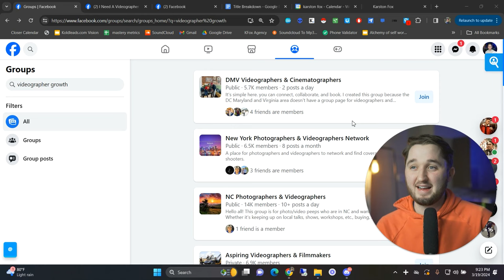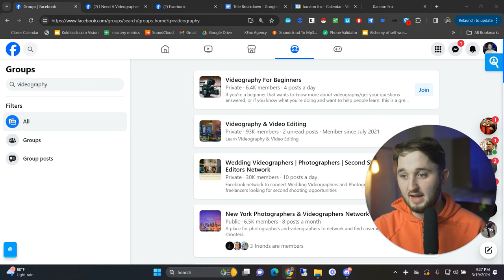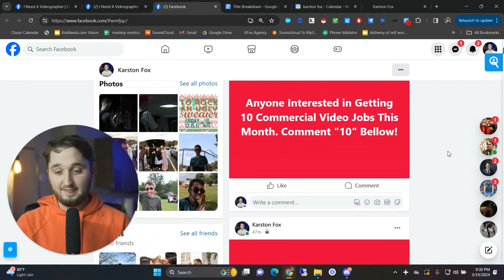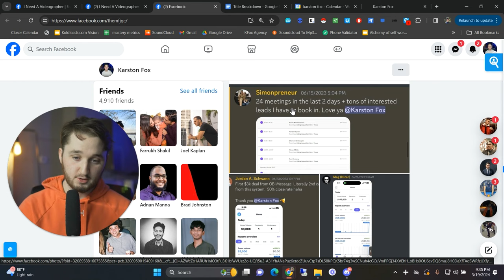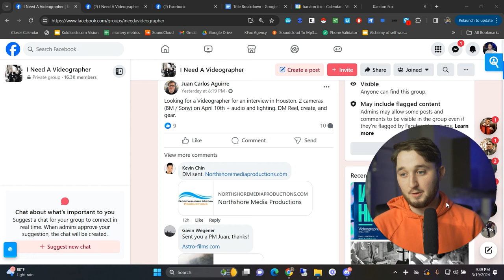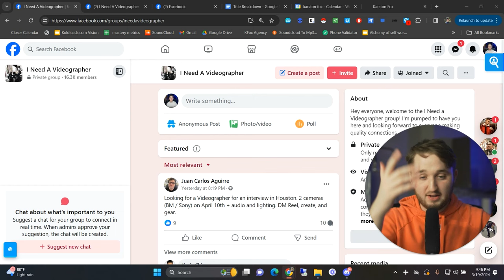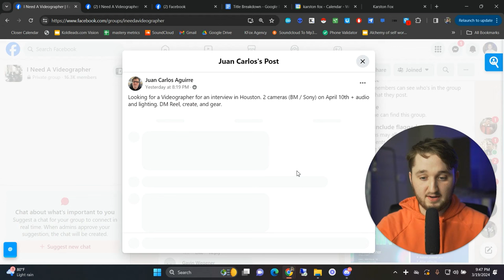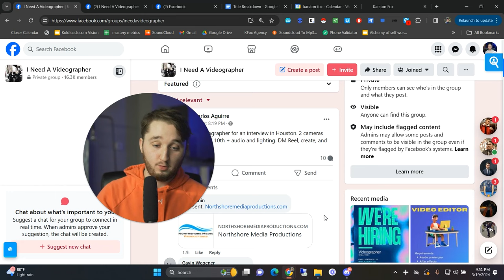Getting 100 Appointments Per Month Is Easy, Seriously